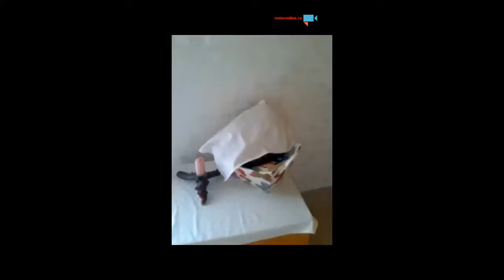Studujeme Angličtinu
Kočička studuje Angličtinu :-) - Autor: Katka Brožová